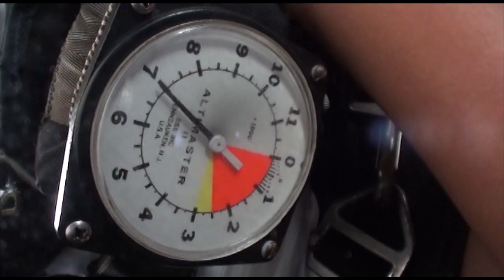Brittiney Ally 07 14 18